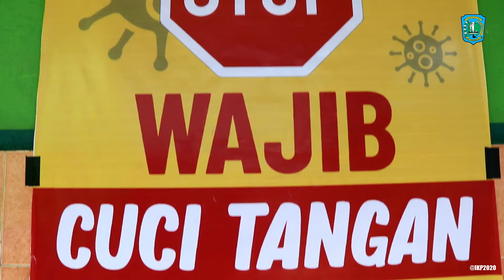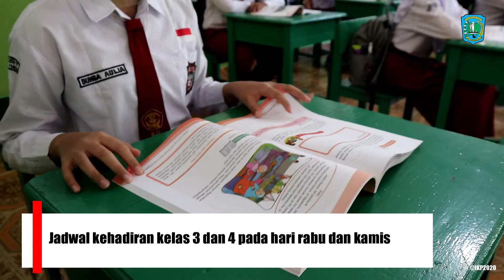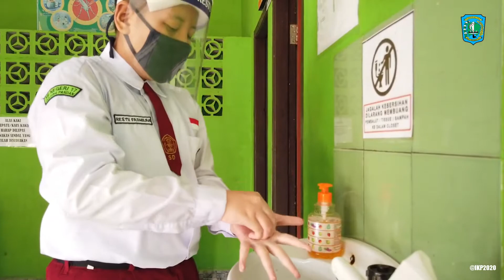NEW NORMAL SEKTOR PENDIDIKAN TINGKAT SEKOLAH DASAR DI KABUPATEN BELITUNG